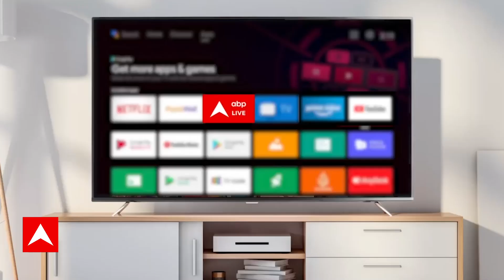Uttarakhand Tunnel: टनल में फंसे मजदूरों को आ रही हैं ये दिक्कतें, देखिए ग्राउंड रिपोर्ट |Uttarkashi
Uttarakhand News: दिवाली (Diwali) के दिन रविवार को उत्तरकाशी (Uttarkashi) यमुनोत्री (Yamunotri) राष्ट्रीय राजमार्ग पर निर्माणाधीन सुरंग के अंदर भूस्खलन के चलते सुरंग का एक हिस्सा धंस गया, जिसके बाद अफरा तफरी मच गई. इसमें 40-45 लोगों के फंसे होने की जानकारी है. फिलहाल उत्तरकाशी-यमनोत्री मार्ग पर स्थित सिल्क्यारा टनल में राहत और बचाव कार्य युद्ध स्तर पर चल रहा है. सिलक्यारा कंट्रोल रूम ने बताया कि वॉकी-टॉकी के थ्रू टनल में फंसे लोगों से संपर्क हुआ, सभी सुरक्षित हैं.